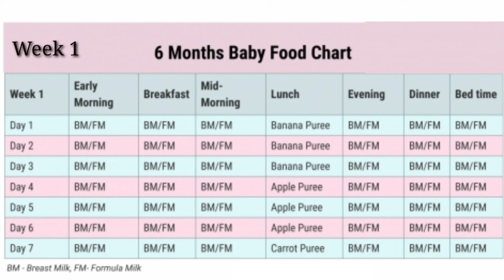6 Months Baby Food Chart & Diet Plan Malayalam | Izans World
Luvlap Bath Tub with Drain plug
Shower Cap
Sebamed Baby Wash
Mamaearth Baby Wash
Baby Dove head to toe wash
Cetaphil Soap

Cold Pressed Castor Oil
Sebamed Baby Shampoo
Mamaearth Baby Shampoo

Baby Tooth Paste
Mee mee
Finger Brush
Tooth Brush

Sweet Almond Oil
Virgin Coconut Oil

Sebamed Lotion
Dermadew Aloe Cream
Cetaphil baby lotion
Mamaearth Baby Lotion
400 ml
Mamaearth Face Cream
Shea Butter
Cocoa butter
Mother Sparsh Water wipes (Baby wipes )
Sunscreen
Mamaearth Sunscreen Lotion

Fruit Feeder
Mash and Bowl Set
Stainless Steel Feeding Bottle
Avent Natural Feeding Bottle
Avent bottle nipple
Avent Spout Cup
Luvlap Birdie Sipper Cup
Luvlap dolphin
Munchkin 360° Sipper Cup
Milton Flask
Unbreakable Mickey Shaped Plate

Panam kalkkandam ( Palm sugar )
Manna Health Mix
Qaker Oats
Steel Cut Oats
Rolled Oats

🖤Health Products We Use🖤
Dr Trust Thermometer
Nebuliser Omron
Dr Trust

Tynor Tummy Trimmer
Importikaah 3 in 1 Belt

Mother Sparsh 99% Water Wipes
pigeon Liquid Cleanser
Bottle and Nipple Cleaning Brush
Liquid Detergent

🖤Izan's Toys🖤
Play Mat
Baby Rattles Set
Roly Poly Turtle
Activity Ball
Toyzone Panda Car
Leapfrog Alphapup
Funskool Walk n Drive Truck
Board Books
Balls 8cm
6 cm
Intex Dolphin
Unbreakable Car Toys Set

🖤Diaper Essentials🖤
Sudo Cream for Diaper Rash

Mamypoko Pants Premium Quality
Mamypoko Standard Diaper